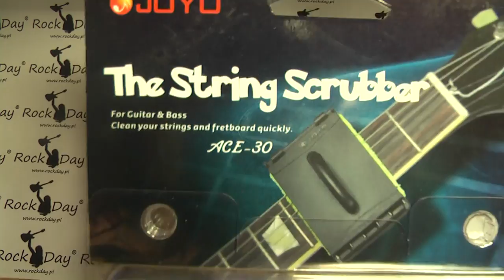Joyo Strings Cleaner ACE-30 czyścik do strun i podstrunnicy - RockDay Pietraszek